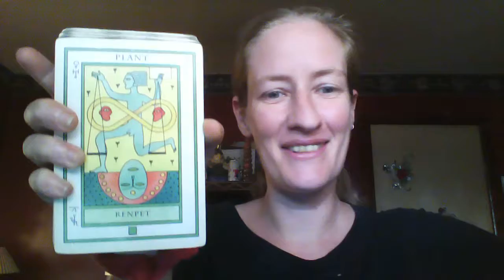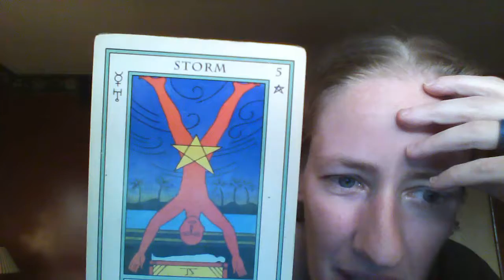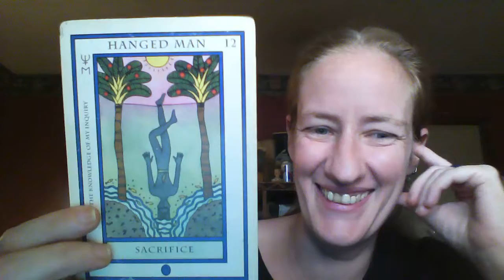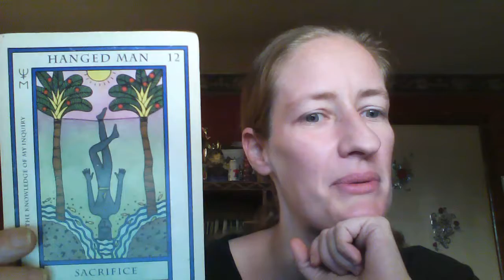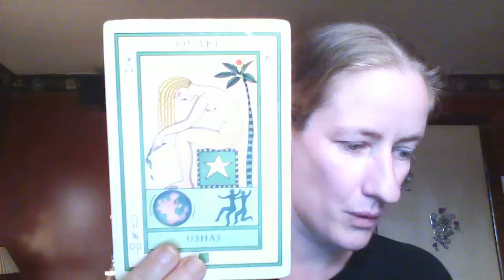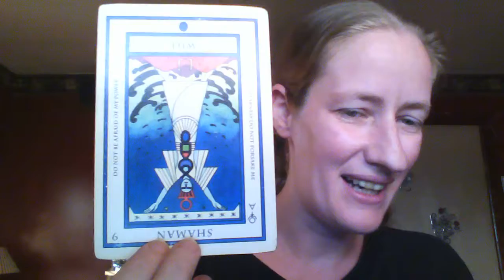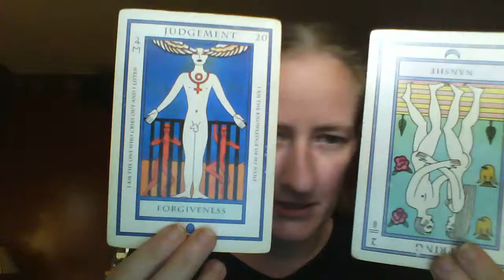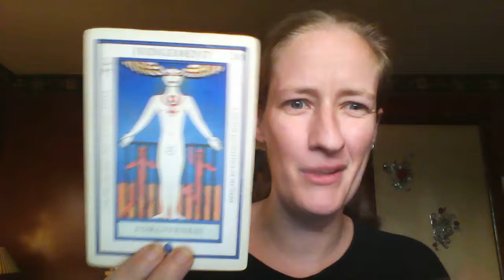Gun For It Taurus Virgo Season DTWJLife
Fulfilling this goal will free up a little more of my time so I can post lessons on Metaphysics along with content pertaining to important life skills that will help you! Everything I share pertaining to important life skills will only be shared within the first tier community so that all comments and discussions within are safe to share without anything being publicized. You also get a personal reading sent to you every month! It is my policy here at DTWJLife to share everything about life in a safe and secure way that is not offered on social media sites. After signing up and pledging, be sure to comment on any of my "DTWJ Lifer" posts and introduce yourself. Join a small corner of the internet, learn a few things with me, and get inspired! Signing in with Facebook is also available!

Names of decks:  Medicine Cards by, Jamie Sams & David Carson
The Elemental Tarot by, Caroline Smith & John Astrop

Find your Sun, Rising/Ascendant, Moon, Midheaven, Venus, and North Node by checking your natal chart FREE Be sure to check your Rising, Moon, and all other relevant signs within your chart in my reading videos. You may find more insights.

Rates for pre-recorded video readings are $40 per half hour (one question) and $70 (up to three questions) for a full hour session payable by credit/debit via Paypal, Paypal directly or bitcoin. Send your inquiry, your sign, and e-mail in the description of your order when paying directly via Paypal if you do not have facebook. I will return a message promptly via e-mail (I do not use autoresponders). Keep in mind I do not work weekends or major United States calendar holidays.